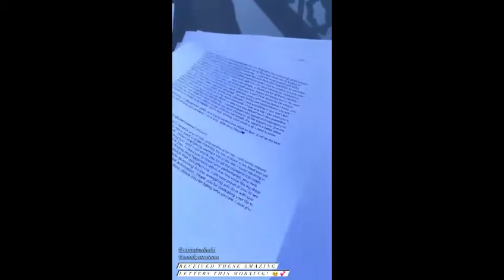INSTAGRAM STORy of SAVANNA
# savanna
Hi guy'z i hope you like the video i make.
I love making new video ,just leave a comment what video i'll make next time.